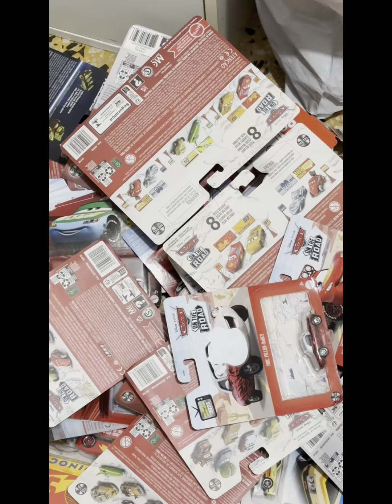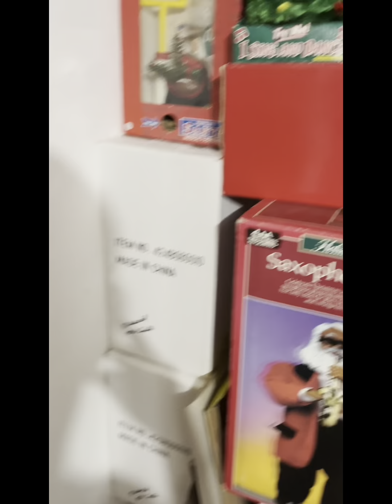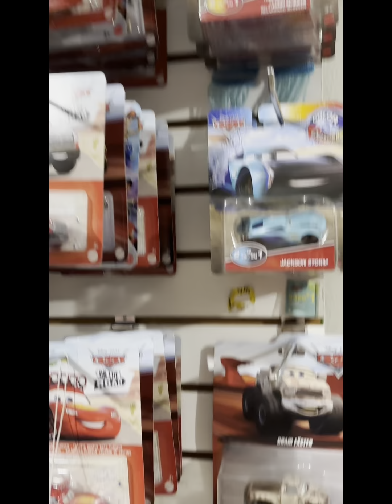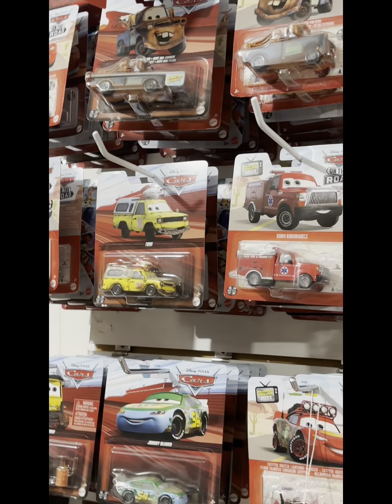My New Animatronic Room Progress and Tour